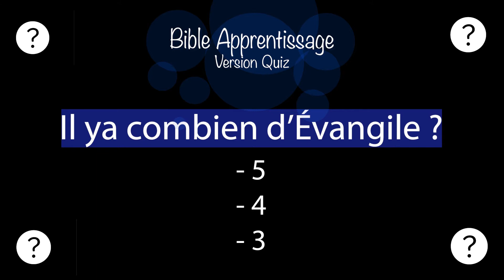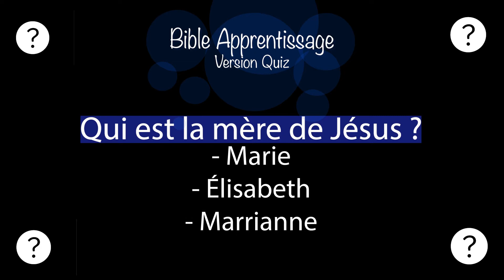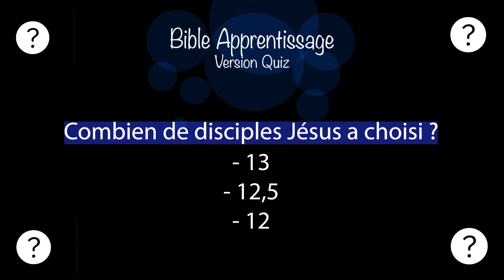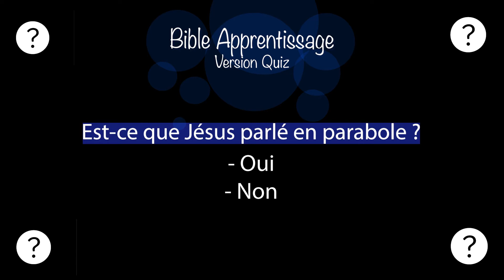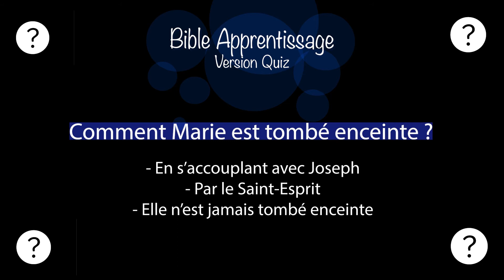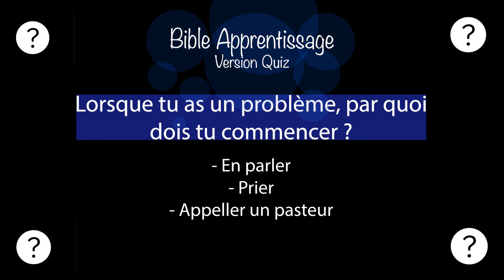QUIZ BIBLIQUE : TESTE CONNAISSANCE SUR LA BIBLE ! « NIVEAU 1 »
Bienvenue dans notre quiz biblique !
Dans cette vidéo, tu pourras tester tes connaissances sur la Bible et voir combien de réponses tu obtiens correctement. Que tu sois expert ou que tu découvres la Bible, ce quiz est fait pour t'amuser tout en apprenant.
Partage tes résultats dans les commentaires et défie tes amis pour voir qui connaît le mieux les Écritures !